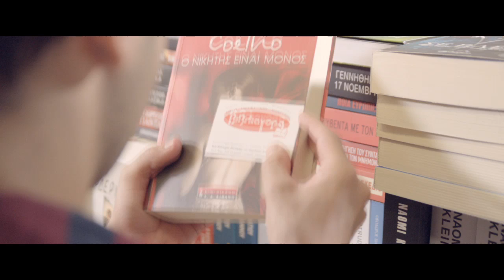Andronikos - Monos Mazi Mou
Μουσική: Βασίλης Γαβριηλίδης
Στίχοι: Ρεβέκκα Ρούσση
Σκηνοθεσία: Βαγγέλης Τσαουσόπουλος

Το "Μόνος Μαζί Μου" είναι ο προάγγελος του νέου album του Ανδρόνικου που θα κυκλοφορήσει μέσα στο φθινόπωρο!

Τα τραγούδια του άλμπουμ υπογράφουν οι σημαντικοί δημιουργοί Αντώνης Μιτζέλος, Στέφανος Κορκολής, Βασίλης Γαβριηλίδης, Ρεβέκκα Ρούσση, Salina και Μαρία Παπαδάκη.

Η επιμέλεια παραγωγής ανήκει στον Δημήτρη Χωριανόπουλο.